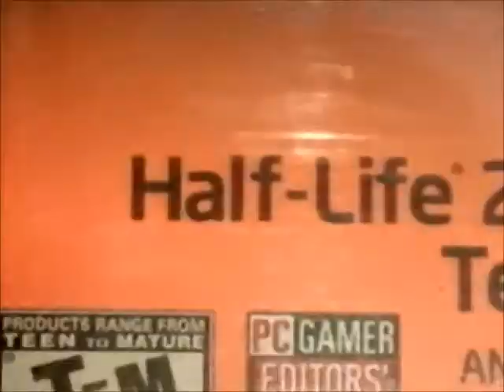Half life & I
I was bored and l saw a The ORANGE Box case  of " Half-Life 2: Episode Two, Team Fortress 2, Portal "  PC DVD and it just came to me for this skits.

Just by use of " crowbar"  that is FAKE and came from SPIRIT Halloween store this time of year and video cam and Myself at role of player in Half-Life just myself..

It just something that make sense..